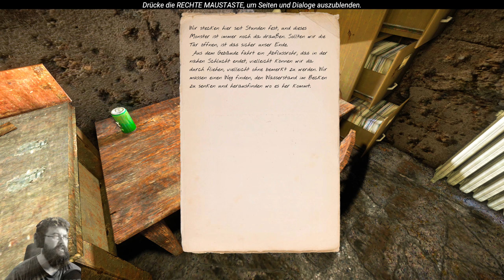The Land of Pain #02 - Ein Bett im Dornfeld (Let's Play Gameplay Deutsch)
Let's Play The Land of Pain Gameplay German Deutsch Facecam